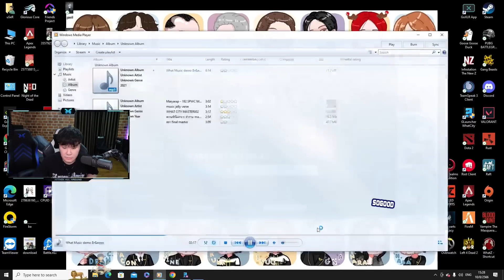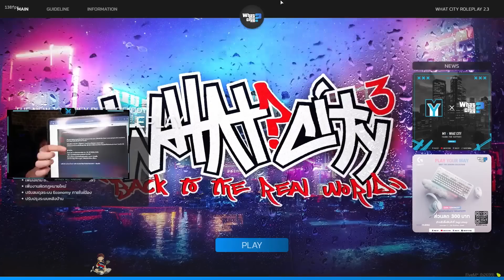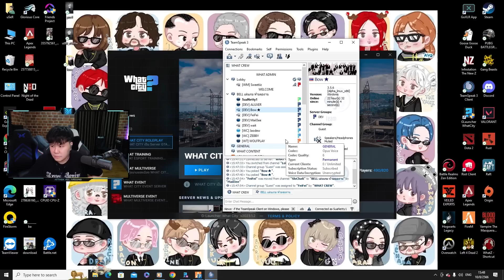เมื่อน้าศิลาพูดเรื่องบอกสภาวอทก็อป ก่อนเล่าความเป็นมา พร้อมโชว์ผลงานที่คิดเอง | GTA V | WC2 EP.6241